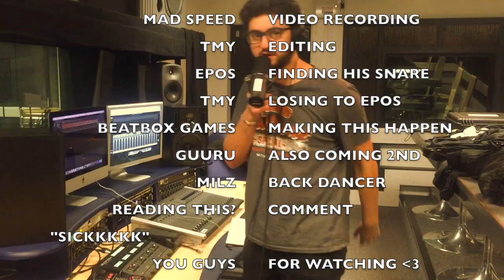TMY - One Level Lower (Beatbox Games Entry)